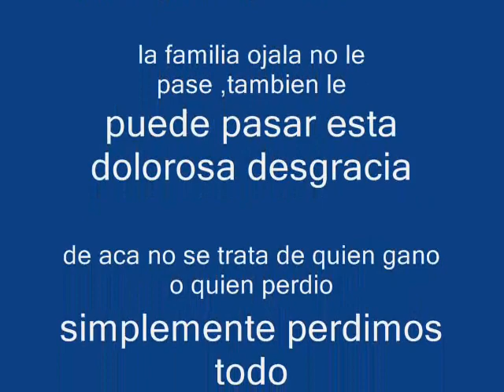Nico Pescara ..por siempre amigo!!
Este video esta dedicado a mi amigo ..que nos mira desde el cielo
  qe descanzes en tu humilde vida hermano!!